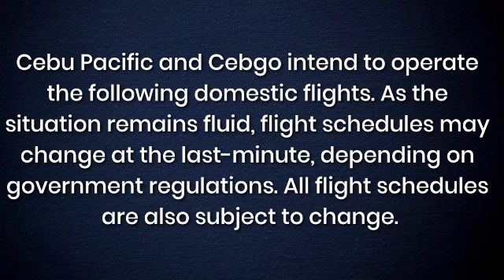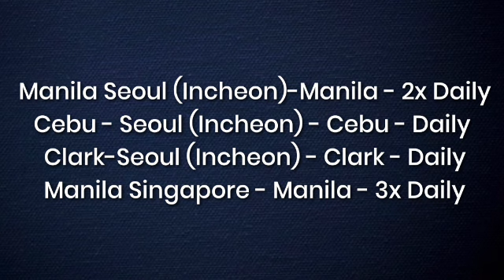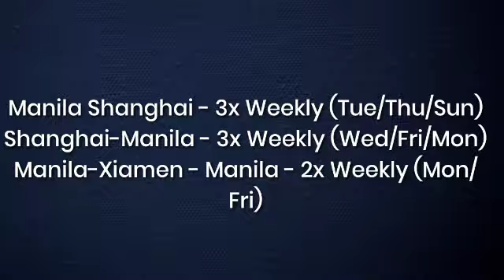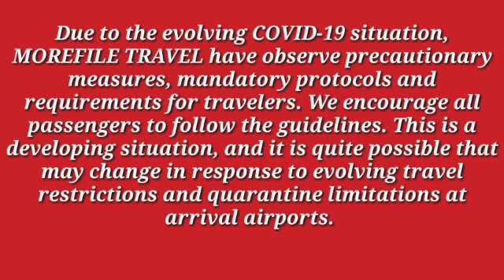FLIGHT STATUS - Cebu Pacific Air